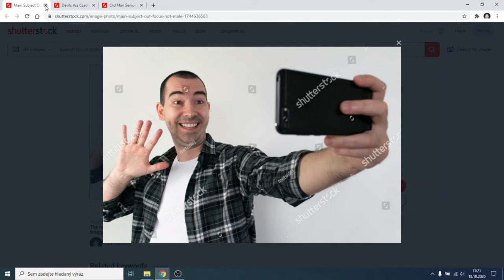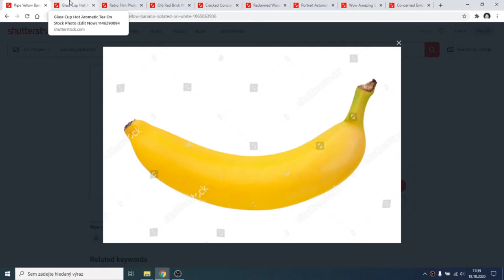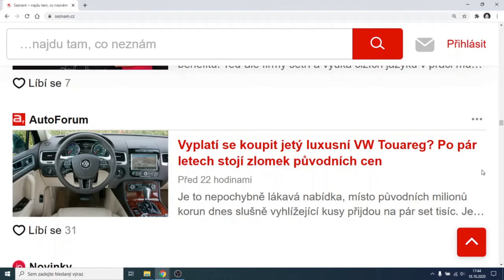FOTOBANKY - Jaké fotografie se prodávají a KDO je kupuje ??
FOTOBANKY - Jaké fotografie se prodávají a KDO je kupuje ?? Zkušenosti s Fotobankami, registrace, upload a prodej fotek. Tipy a rady.